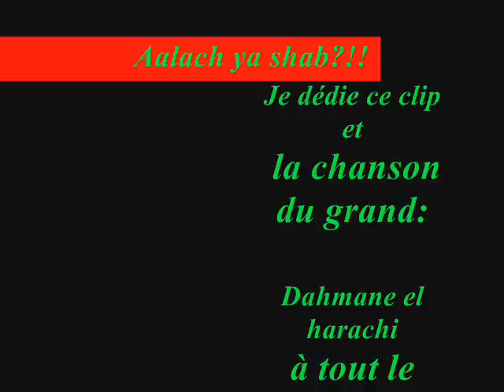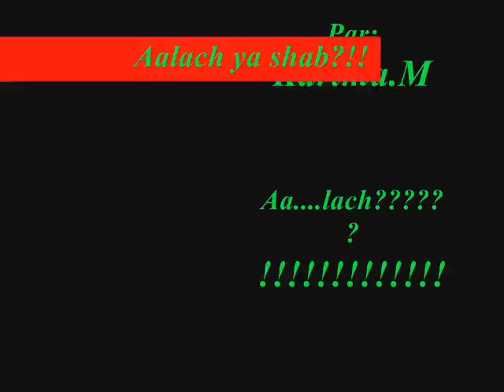à Saadane l'Algérie dit_allach ya s'hab.wmv